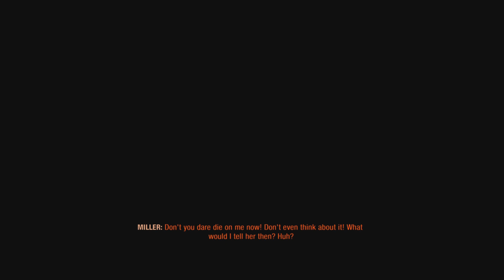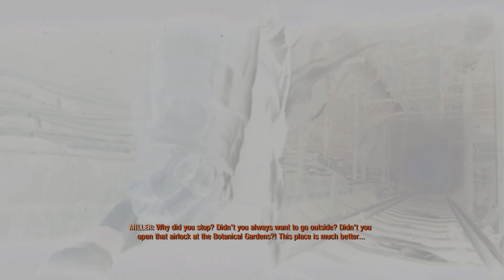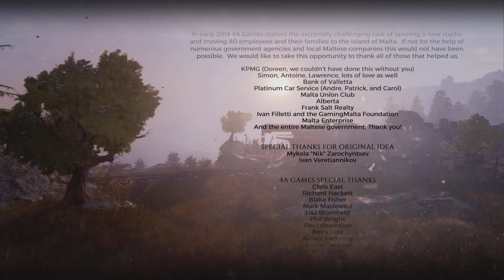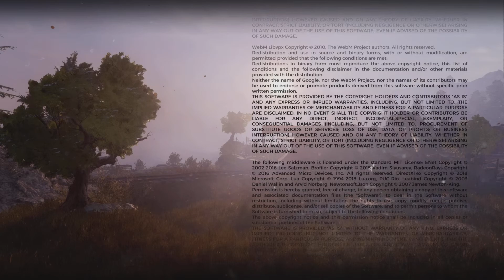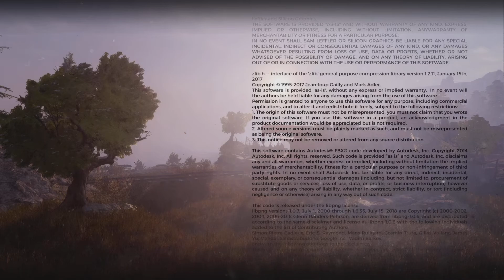I WORKED MY A#S OFF FOR THIS ENDING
YES FIRST TRY!